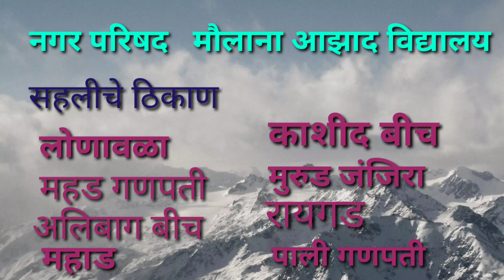शैक्षणिक सहल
नगर परिषद मौलाना आझाद विद्यालय वैजापूर येथील विद्यार्थ्यांच्या सहलीचे काही क्षणचित्रे